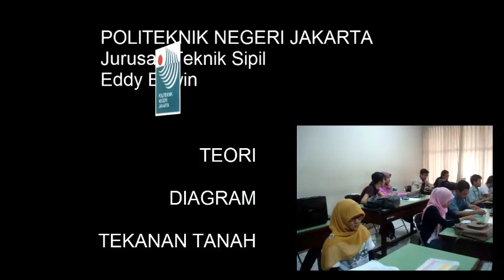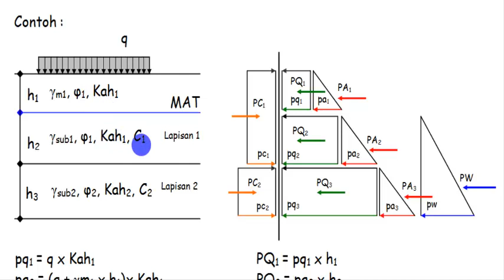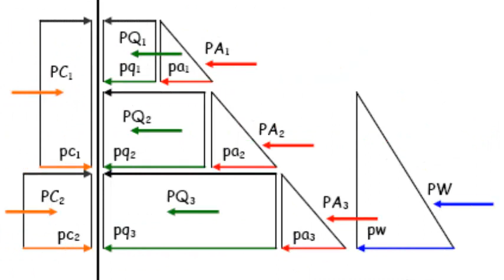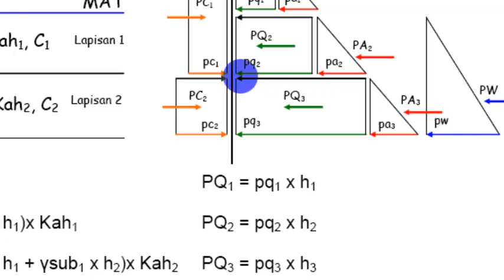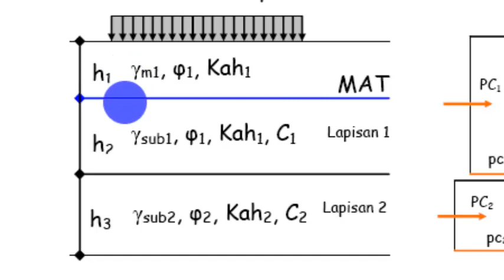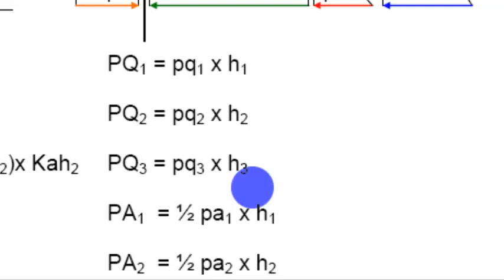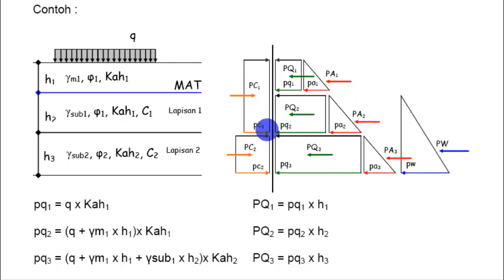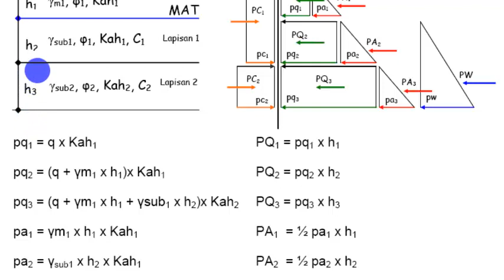TEORI DIAGRAM TEKANAN TANAH